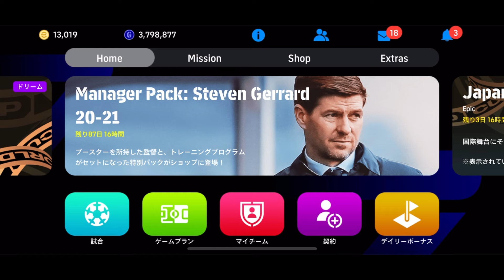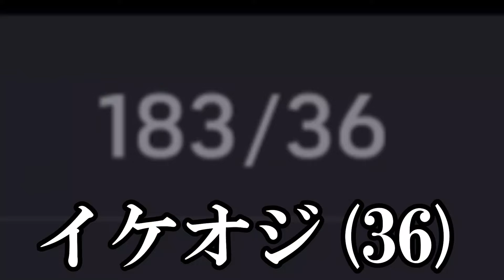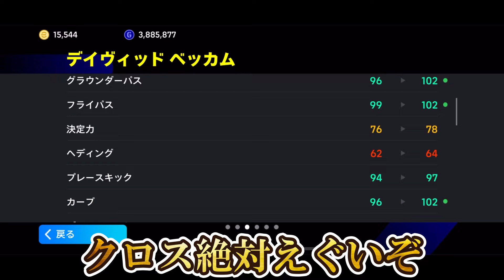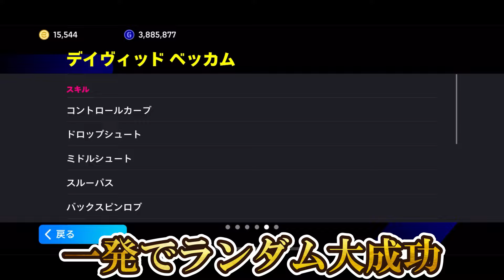新環境は無料配布EPICベッカム使うだけで無双できます【eFootball2025/イーフト2025アプリ】